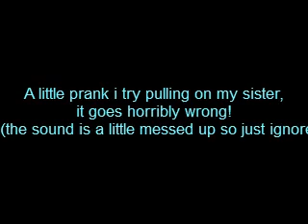BLOODY MARY CAUGHT ON TAPE!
Bloody mary caught on tape! i try pulling a prank on my sister and it didnt turn out so well

(sorry for the sound, it got messed up during the process of uploading it)